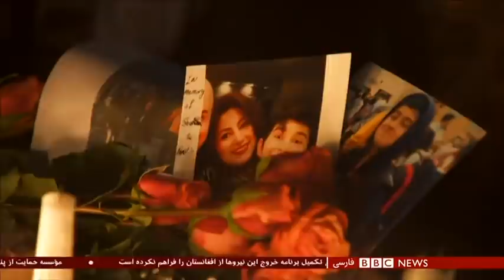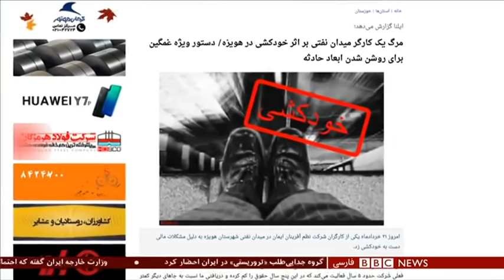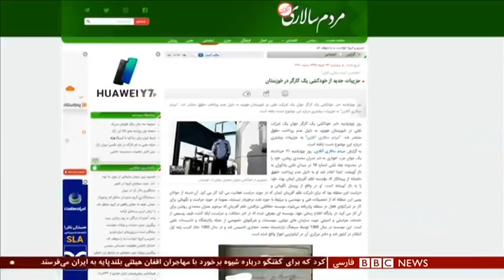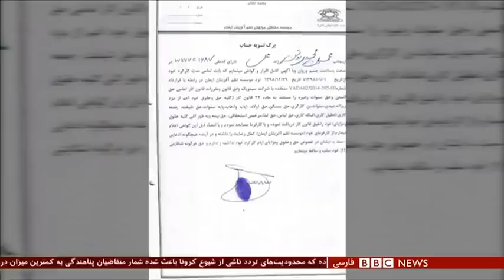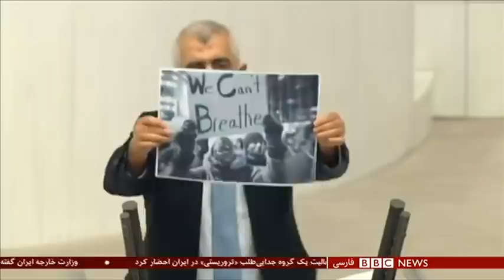اخبار ساعت شش عصر- پنج‌شنبه ۲۲ خرداد